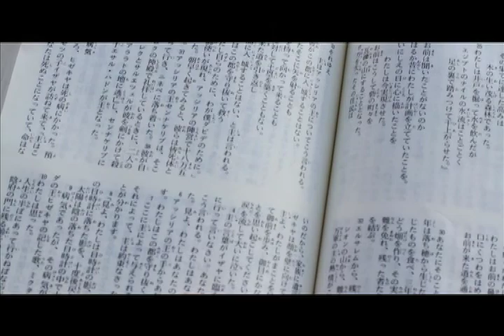Masashi Nagadoi's Acting Demo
Masashi is a versatile actor playing a serious soldier as well as a comical salesman. He speaks both in English and Japanese.

Talent Agent
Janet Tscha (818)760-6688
Arlene Thornton & Associates
12711 Ventura Blvd., Suite 490